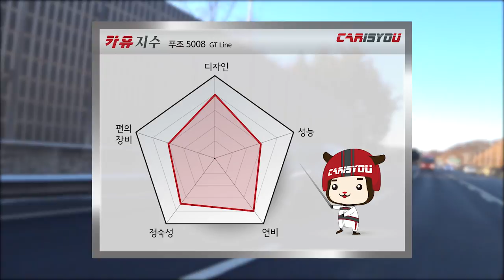카이즈유 - 2018 푸조 5008 시승기(풀영상)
[카이즈유]

이번 영상에서 만나보실 차량은 2018 푸조 5008 GT Line 입니다.

푸조 5008은 합리적인 가격, 세련된 디자인, 다양하게 활용 가능한 실내 공간이 장점입니다.

모든 것이 새로워진 푸조 5008. 카이즈유와 함께 만나보시죠.